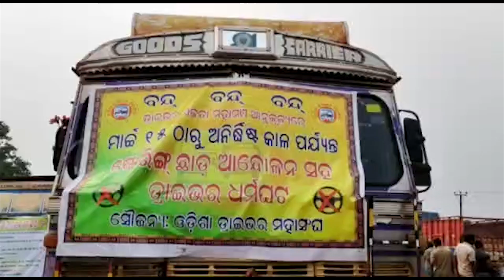Odisha drivers to go on indefinite strike from Tuesday || ଡ଼୍ରାଇଭର ମହାସଂଘର ଷ୍ଟେରିଂ ଛାଡ ଆନ୍ଦୋଳନ